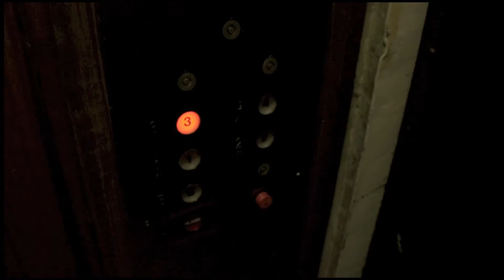Shockoe Atelier - Standard Kojima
Made in Richmond, VA using Collect Mills denim